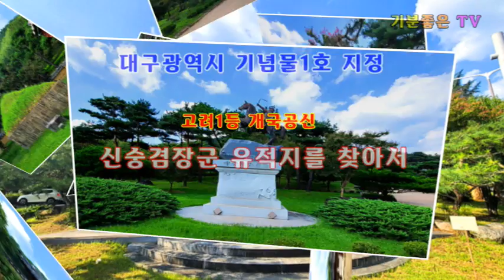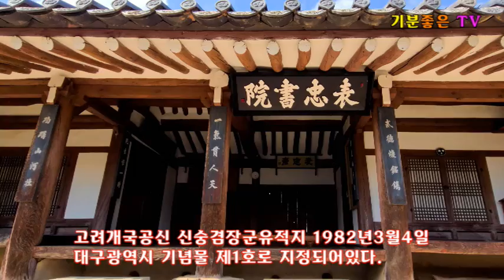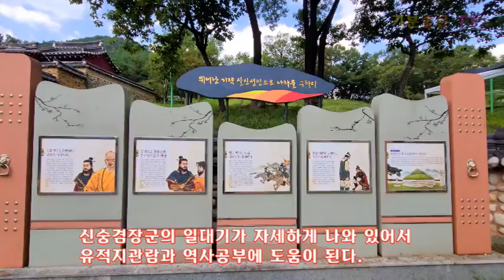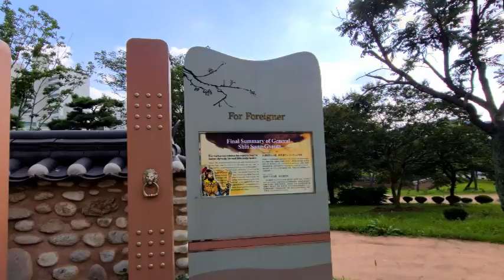2022.8. 대구광역시 기념물1호 고려의 개국공신인 신숭겸장군이 순절한곳 대구관광 역사명소인 후삼국 공산전투격전지 팔공산 파군재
대구기념물1호 신숭겸장군 유적지
1982년 3월4일 대구광역시 기념물로 지정된 신숭겸장군유적지
대구동구지묘동 표충재는 평산신씨 문중에서 관리하고 있다.

태조 왕건은 신라를 도와 후백제를 공격하고자 하였으나 대구에
공산싸움에서 후백제군에 포위되어 태조 왕건이 위기에 빠졌다.
이때 자신이 왕으로 변장하여 김락장군과 같이 싸우다가 왕건을
대신해서 이곳 팔공산 공산전투에서 왕건을 대신전사한 장소다.

태조 왕건은 신숭겸장군의 죽음을 애통하게 여겨 그의 시신을
거둔 뒤 지금의 춘천인 광해주에 묻고 순절단,지묘사, 미리사를
세워 명복을 빌었다고 한다.